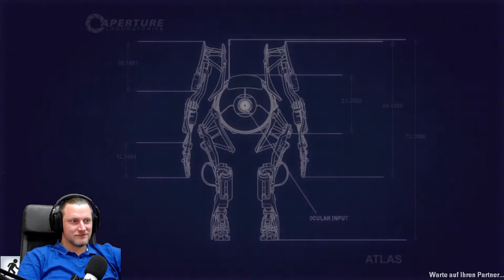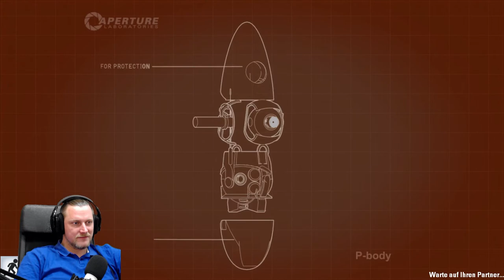Über sieben Brücken musst du gehen - mindestens! | 🌀 Let's play Portal 2 #04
Von Brücken, Portalen und verpeilten Menschen,... oder Robotern.

Zusammen mit Yvobell stellen wir uns den Aufgaben in Testräumen der Aperture Science Forschungseinrichtung in Portal2

🖥️ MEIN EQUIPTMENT